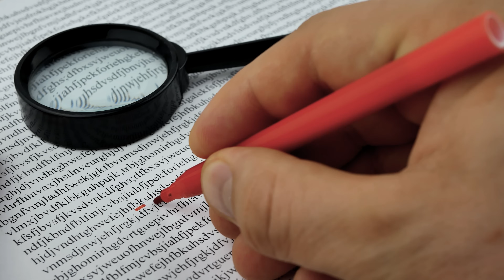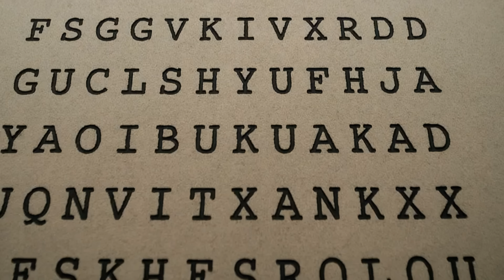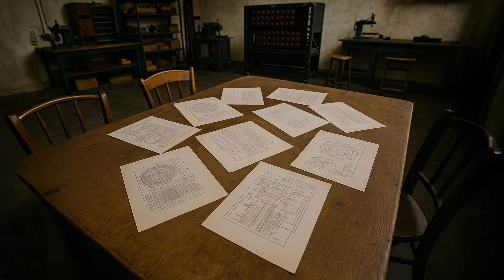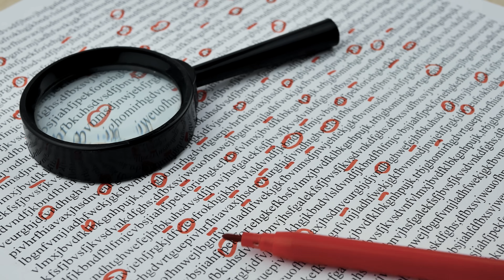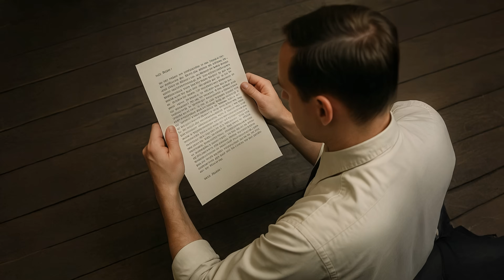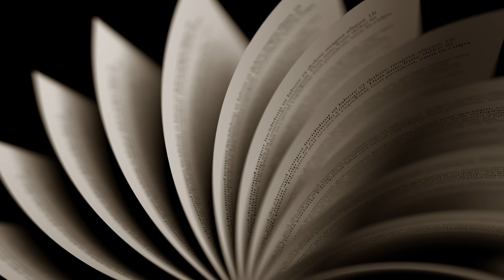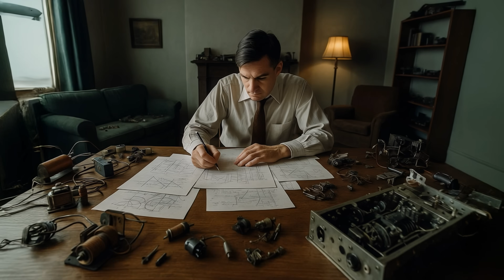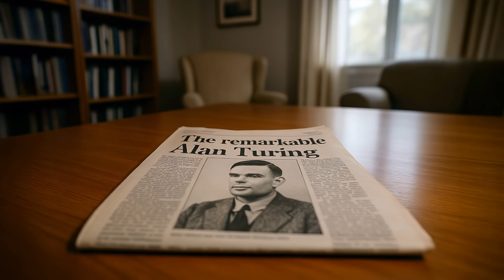Il Codice Enigma: Il Genio che Cambiò il Corso della Seconda Guerra Mondiale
Vuoi aiutarmi a continuare a raccontare queste storie?

Scopri la vera storia di Alan Turing, il matematico che riuscì a spezzare il codice Enigma, accorciò la Seconda Guerra Mondiale di anni e salvò milioni di vite… per poi essere processato e dimenticato dal Paese che aveva protetto.
In questo video ripercorriamo passo dopo passo la corsa contro il tempo di Turing e del team di Bletchley Park, il funzionamento della macchina Enigma, la creazione della leggendaria “Bombe” e il dilemma morale di usare — o NON usare — i messaggi decifrati.
Se ami le storie di coraggio, ingegno e ingiustizia che hanno cambiato il mondo, sei nel posto giusto.